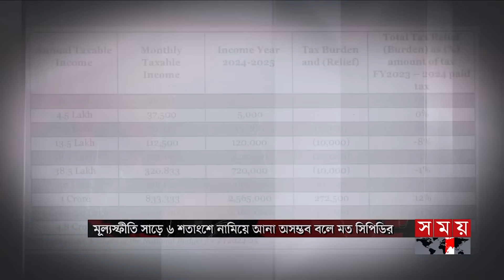সন্ধ্যার সময় | সন্ধ্যা ৭টা | ০৭ জুন ২০২৪ | Somoy TV Bulletin 7pm | Latest Bangladeshi News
Somoy TV: t.ly/Se1z
Somoy TV Bulletin: t.ly/iqIq
Somoy Entertainment: t.ly/3dWC
Somoy Sports: t.ly/iASp
SOMOY TV ISLAMIC: t.ly/zU6a

Somoynews.tv: t.ly/Y7ab
খেলার সময়: t.ly/xJ5H
সময়ের গল্প: t.ly/EW3M
এ সময়ের বাণিজ্য : t.ly/m3ir

Groups:
Somoy TV (Official)✅: t.ly/ajiO
Somoy Entertainment✅: t.ly/8CLh
Somoy Business✅: t.ly/4xaJ